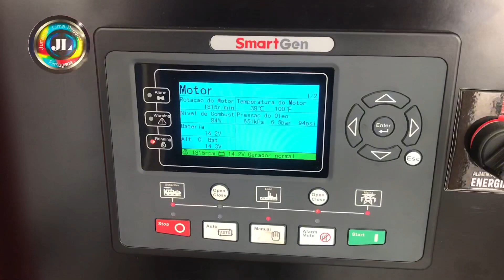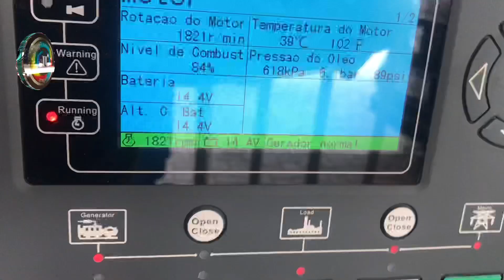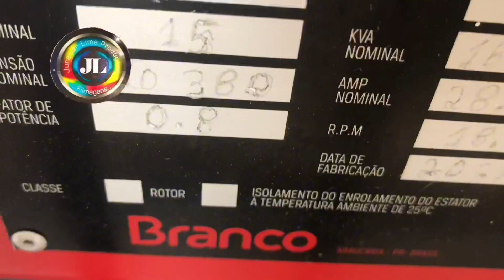Tecnologia a Favor Da humanidade energia Geradores